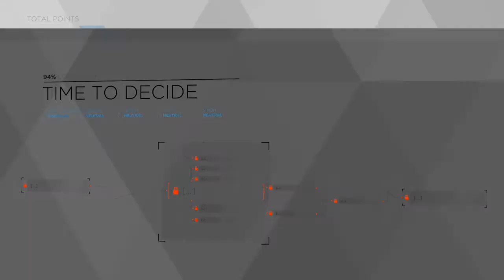Detroit: Become Human™ Part 8 Lost Episodes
Lost some episodes